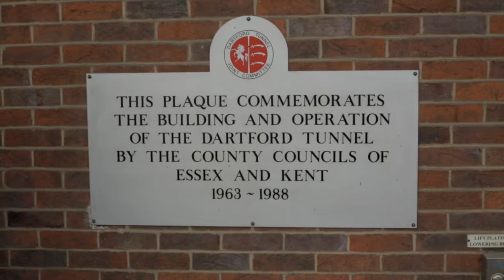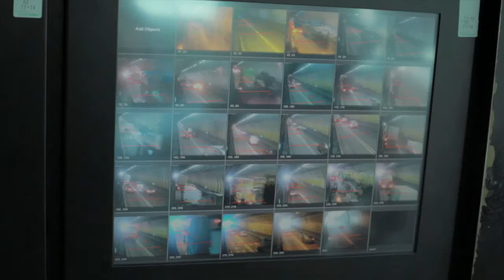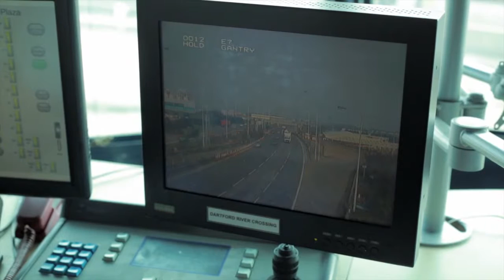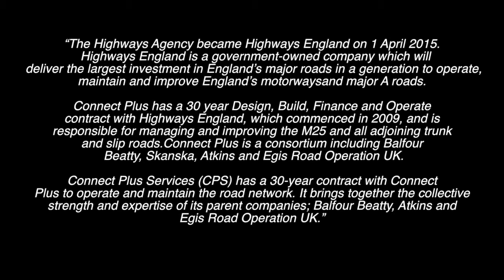Larmer Brown and Connect Plus Services - Supporting the Dart Charge Project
Connect Plus Services identified the need for a partner to develop and deliver the training programme for the Dartford Tunnel free flow charging project and consulted with Larmer Brown May 2014.

This video provides an overview and background to the project through interviews with key personnel.